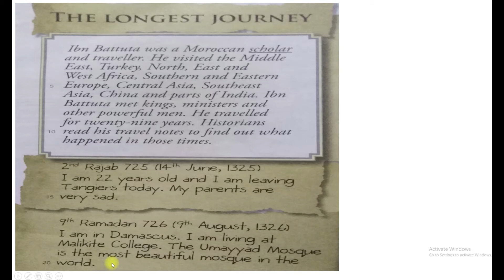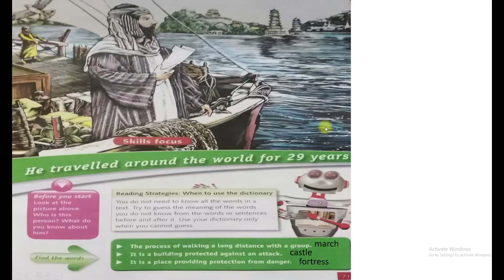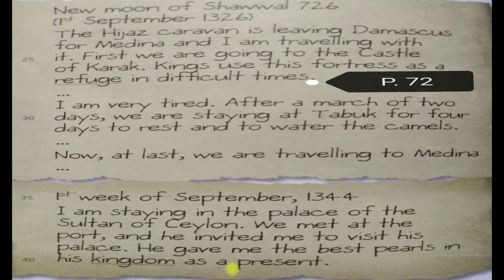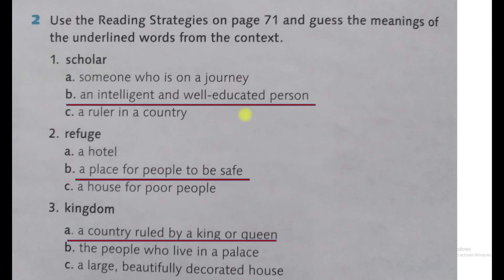7th u6 Ibn Battuta